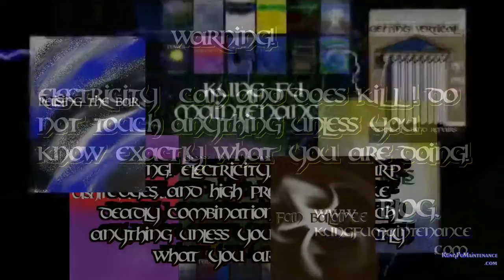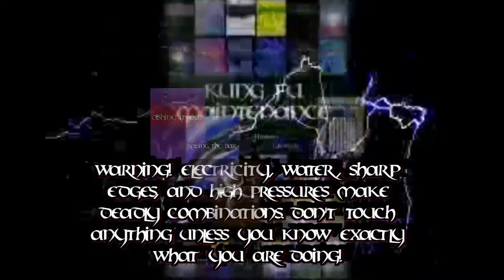Better Way To Repair Stripped Air Conditioner Condenser Fan Baffle Screw Ports Without Removing Lid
Kung Fu Maintenance Shows Better Way To Repair Stripped Air Conditioner Condenser Fan Baffle Screw Ports Without Removing Lid